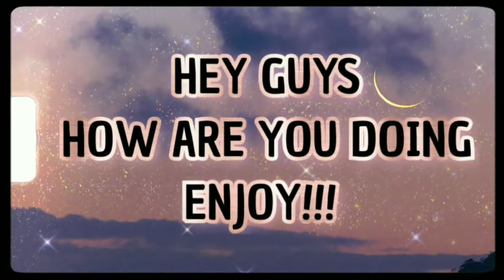TOP 5 INTRO TEMPLATE NO TEXT + FREE DOWNLOAD + NO COPYRIGHT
Top 5 Intro template 2021 No Text and free Download. Today we Publish The best Top 5 Intro Template 3D & 2D No text Download Free HD 4k Video , Clips Fromat is. Mp4. They are 100% Free And all intro & outro music (Sound Effects) are available. Nice design looks and easy to use.

𝗠𝗢𝗥𝗘 𝗜𝗡𝗧𝗥𝗢 𝗔𝗡𝗗 𝗢𝗨𝗧𝗥𝗢 𝗗𝗢𝗪𝗡𝗟𝗢𝗔𝗗 𝗟𝗜𝗡𝗞𝗦